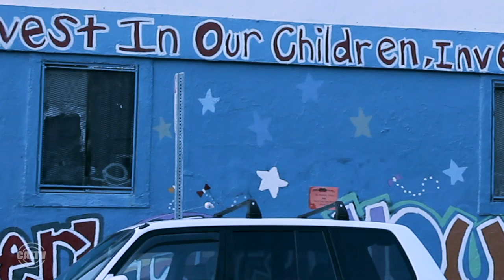CalConnect 3/22: Public Safety Meeting After 2 Berkeley Shootings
After two shootings in Berkeley, the community has expressed grave concerns about the city's safety. Join LIz Jackson at the public safety meeting to discuss the community's response and the possible solutions to crime in the area.